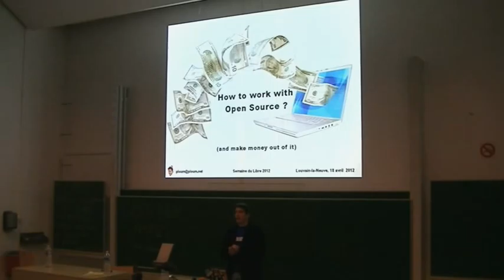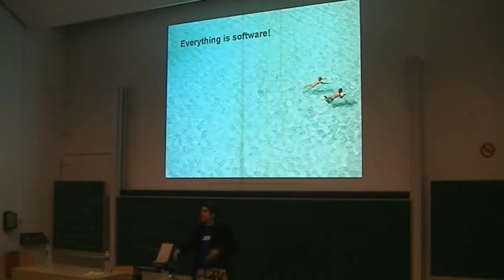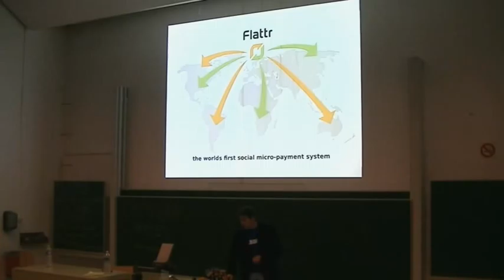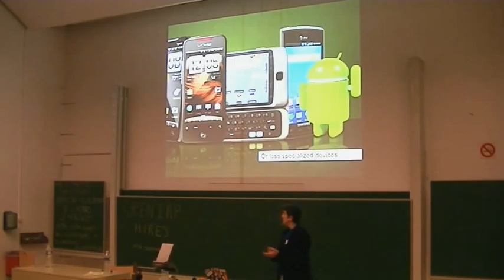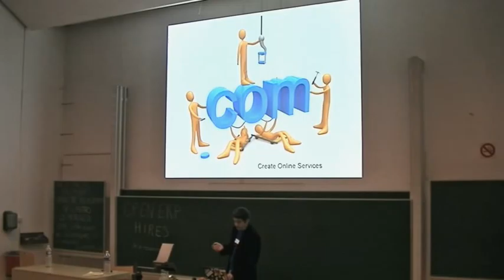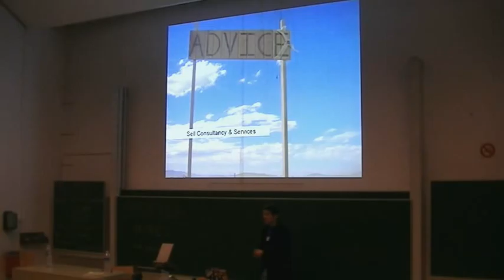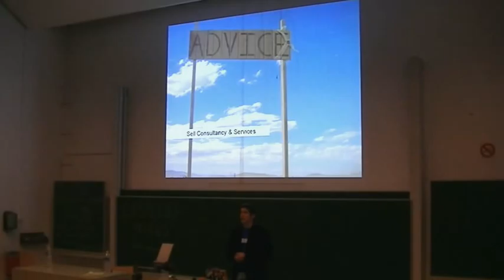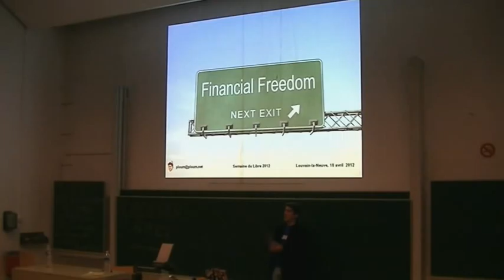Faire de l'argent avec le libre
Conférence de Ploum de l'UCL lors de la foire du libre à Louvain la Neuve.